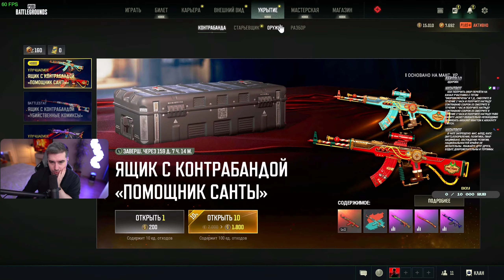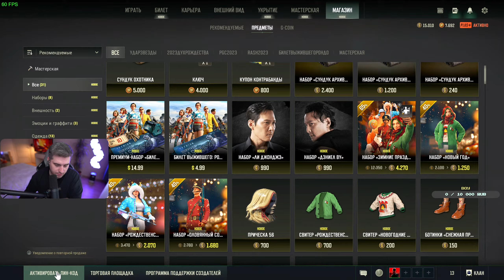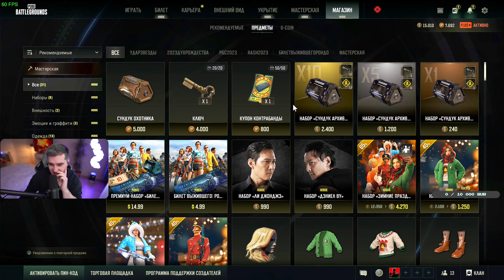ЧТО НОВОГО В ОБНОВЛЕНИИ 27.1 (МАГАЗИН, БАТЛПАС, УКРЫТИЕ)